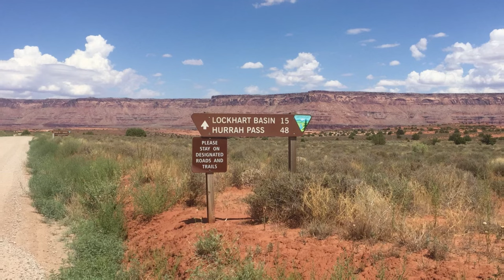How to “Be Rich” | Joe Depew Shares his Secret.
Getting rich and “Being Rich” are not really the same.  In this episode adventure motorcycle rider and YouTuber Joe Depew discuss the things that make one rich.

Do you want more of these podcasts? Click on the podcast tab.  We also have the audio versions on Spotify.